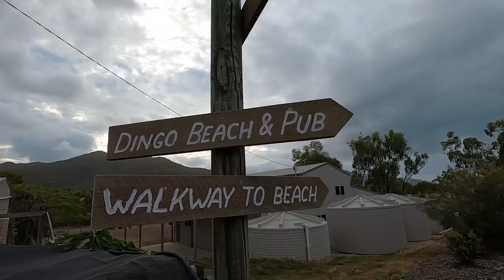FISHING NORTH QUEENSLAND | RIVER to REEF | Mini Series: Part 1 - Ep 22